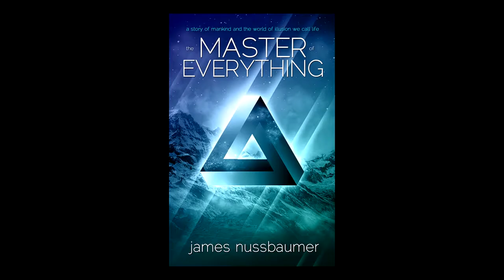Where is our True Home? Part 3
An excerpt from James Nussbaumer's presentation at the 2016 Ozark Mountain Transformation Conference in Eureka Springs, Arkansas! Like who and what you are, and where you really are from? Why are we afraid to reach into these depths?

To learn more about James, his books "The Master of Everything," "Mastering Your Own Spiritual Freedom" and DVDs of his lecture visit Ozark Mountain Publishing